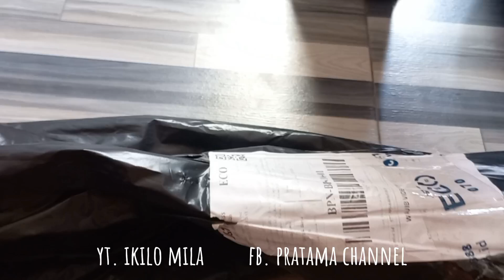REVIEW KURSI LIPAT CAMPING KEKINIAN